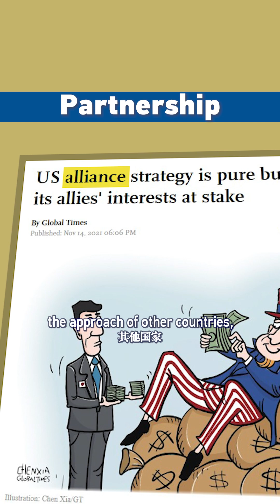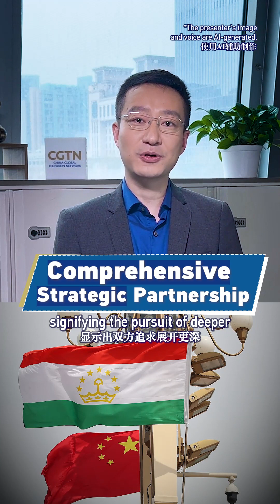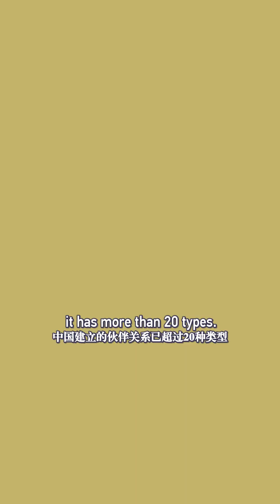Global Watch Editor's Pick EP23: China's Partnerships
We often hear about China establishing partnerships with other nations, such as "strategic partnership," "comprehensive cooperative partnership" and "all-weather strategic cooperative partnership." But what do these partnerships mean? In this episode of Editor’s Pick, we'll explain their significance.